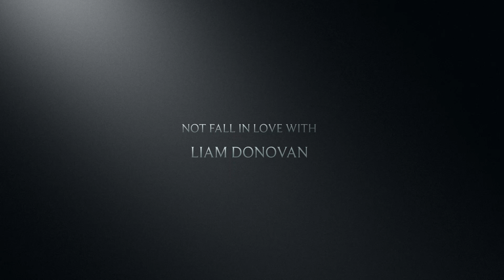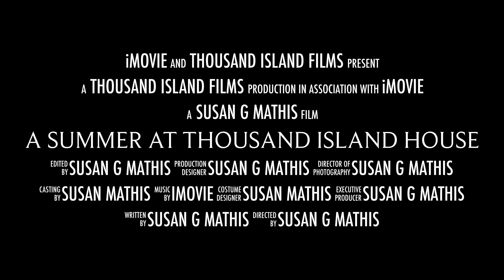A Summer at Thousand Island House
About A Summer at Thousand Island House
By Susan G Mathis

She came to work with the children, not fall in love.

Part-nanny, part entertainer, Addison Bell has always had an enduring love for children. So what better way to spend her creative energy than to spend the summer nannying at the renowned Thousand Island House on Staple’s Island? As Addi thrives in her work, she attracts the attention of the recreation pavilion’s manager, Liam Donovan, as well as the handsome Navy Officer Lt. Worthington, a lighthouse inspector, hotel patron, and single father of mischievous little Jimmy.

But when Jimmy goes missing, Addi finds both her job and her reputation in danger. How can she calm the churning waters of Liam, Lt. Worthington, and the President, clear her name, and avoid becoming the scorn of the Thousand Islands community?